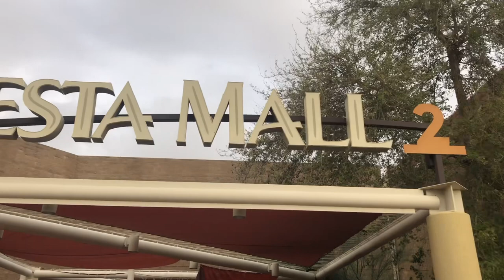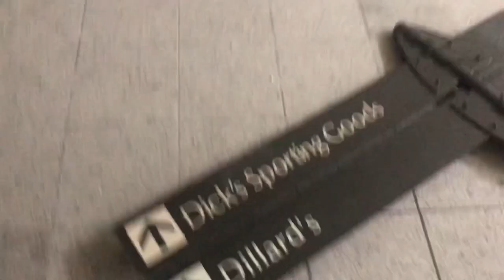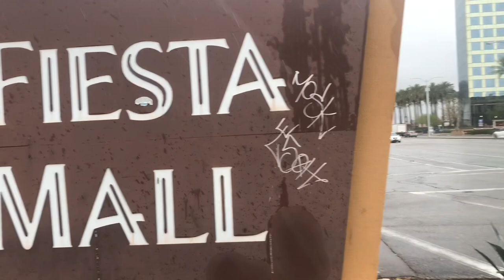Fiesta Mall: ABANDONED! FINAL GOODBYE Mesa Arizona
Fiesta Mall was built in 1979 and closed in 2018. Lots of people have fond memories of shopping or just hanging out here. I hope you enjoy this one final look. Goodbye old friend and thanks for the memories . 👋